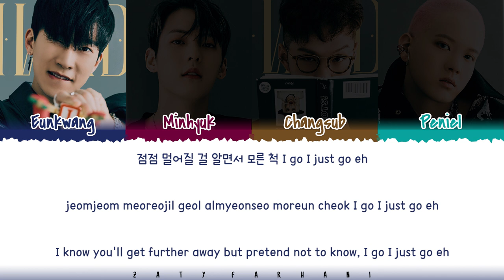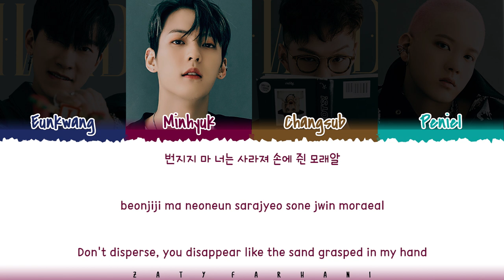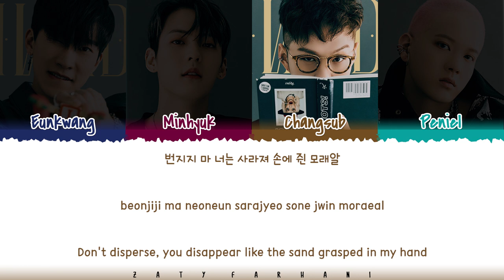BTOB 4U – 'MIRAGE' Lyrics [Color Coded_Han_Rom_Eng]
💕 FOLLOW ME 💕

💕 SUPPORT ME 💕